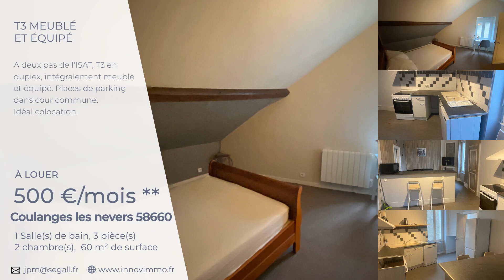Innovimmo Location De Bien 24 T3 Meublé Et Équipé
Innovimmo est une agence immobilière qui se charge de mettre en valeur votre bien immobilier pour en faciliter sa vente !

A deux pas de l'ISAT, T3 en duplex, intégralement meublé et équipé. Places de parking dans cour commune.
Idéal colocation.

Contactez-nous pour acheter ce bien, mais aussi si vous avez un bien à vendre !
À bientôt
INNOVIMMO NEVERS
7B RUE ST DIDIER - 58000 NEVERS